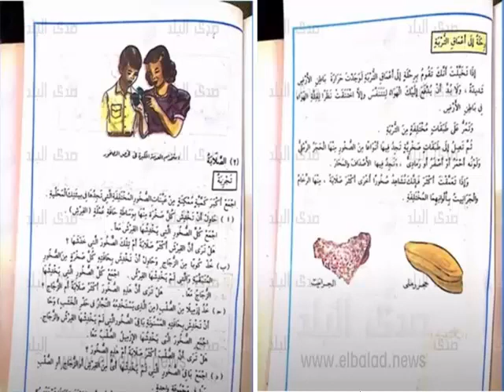كتاب العلوم زمان - جيل السبعينات والتمانينات تالته ابتدائى